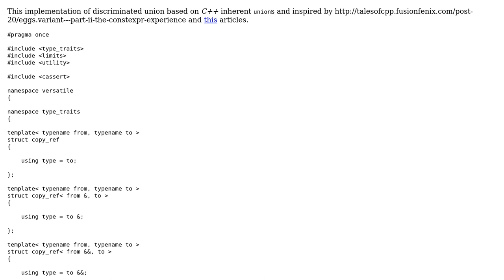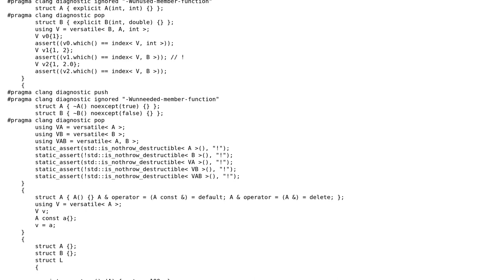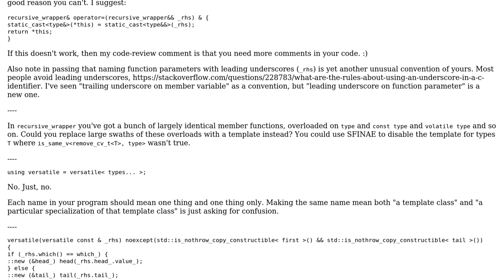union based approach to implement variant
With thanks & praise to God, and with thanks to the many people who have made this project possible! | Content (except music & images) licensed under CC BY-SA | Music | Images & others | With thanks to user Tomilov Anatoliy user Quuxplusone and the Stack Exchange Network Trademarks are property of their respective owners. You are responsible for your own actions.